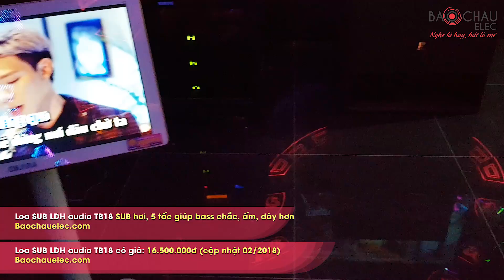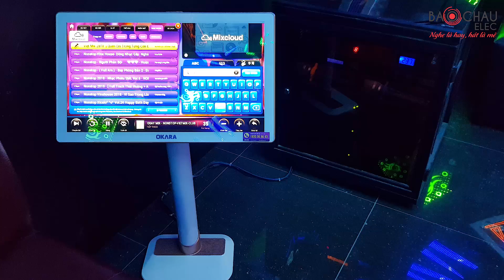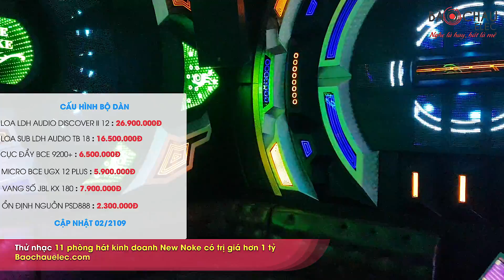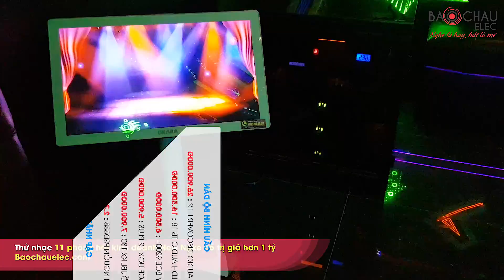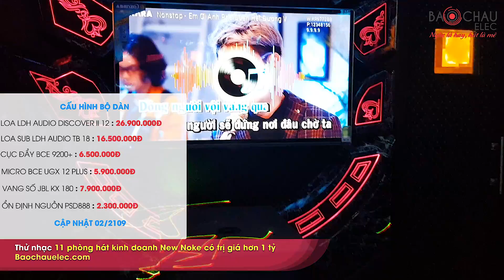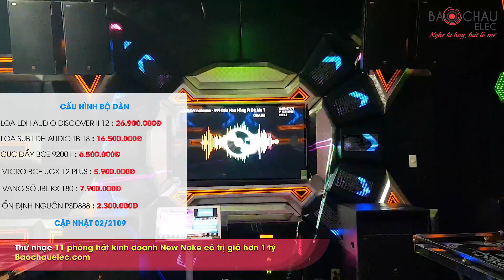Thi công 11 phòng karaoke chuyên bay VIP cho quán New Noke tại Nam Hội An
Bảo Châu Elec và chủ đầu tư quán New Noke đã thống nhất phương án lắp đặt 11 phòng karaoke với các sản phẩm đến từ các thương hiệu nổi tiếng như LDH, JBL, BCE cho chất âm sống động, lôi cuốn, chơi được nhiều thể loại nhạc khác nhau từ rock, dance cho đến pop, bolero.  Hãy cùng chúng tôi theo dõi hết video để cảm nhận sự khác biệt nhé.

📞Hotline: 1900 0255 (tư vấn, bán hàng giá tốt nhất)
Hệ thống showroom của Bảo Châu Elec trên toàn quốc:
- Showroom Hà Nội: Số 45 Trung Kính (cũ), Q. Cầu Giấy. ĐT: 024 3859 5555
- Showroom Tân Bình - TP HCM: Số 63 Phổ Quang, Q. Tân Bình. ĐT: 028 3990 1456
- Showroom Hải Phòng: Số 260 Văn Cao, Q. Ngô Quyền. ĐT: 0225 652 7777
- Showroom Bắc Ninh: Số 23 Lý Anh Tông, TP Bắc Ninh. ĐT: 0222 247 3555
- Showroom Đà Nẵng: Tầng 2, Số 72 Hàm Nghi, Q. Thanh Khê. ĐT: 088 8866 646
- Showroom Đồng Nai: 190+192 Phan Đình Phùng, TP Biên Hòa. ĐT: 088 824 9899
- Showroom Quận 7 - TP HCM: Số 78 Đường 65, Quận 7. ĐT: 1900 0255